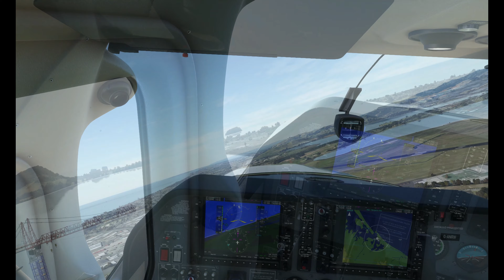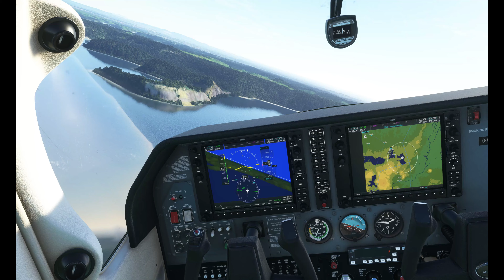Nowa Zelandia NZTG - NZRO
Seria filmów z lotów po Nowej Zelandii.  Odcinek 6  - lecimy z Taurangi do Rotorua . Wszystkie loty w MSFS 2020.